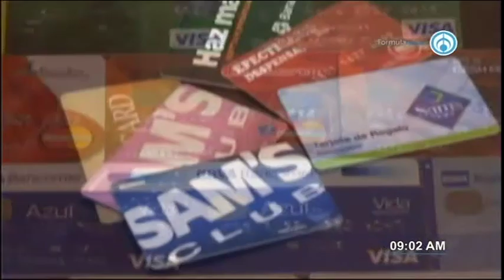Los trascendidos con Brenda Morales 110819